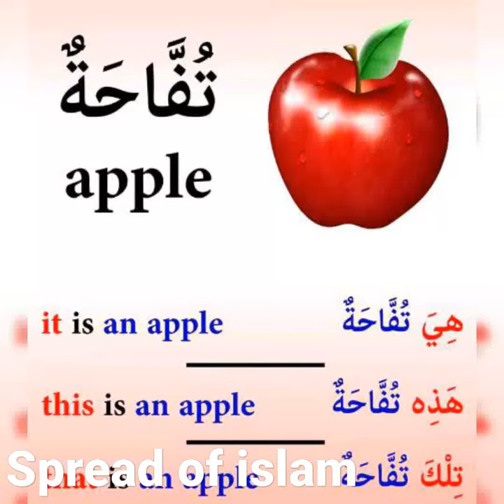Arabic vocabulary for beginners Lecture :1 fruits names with pictures part_1